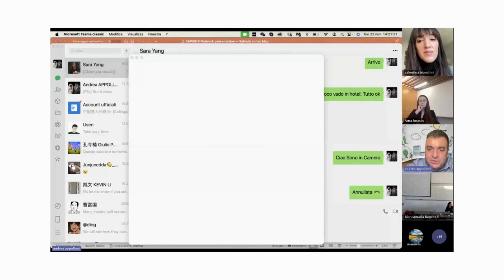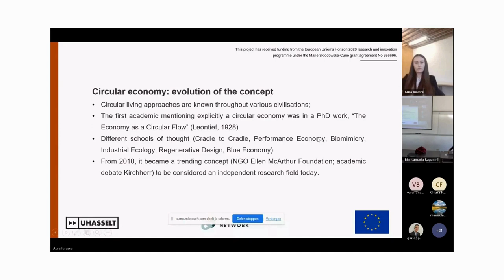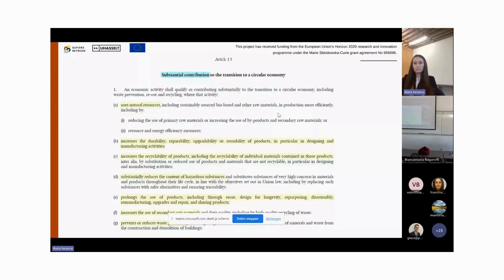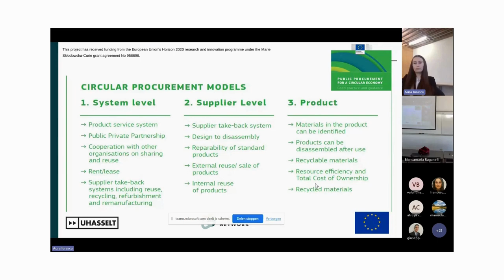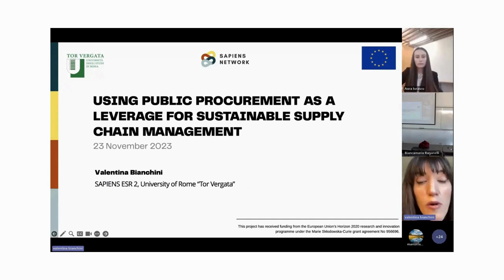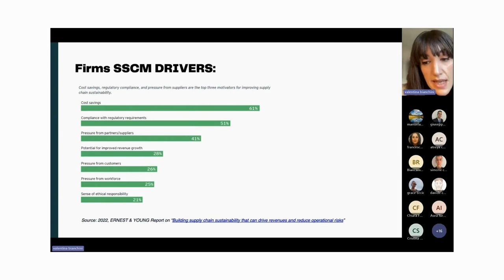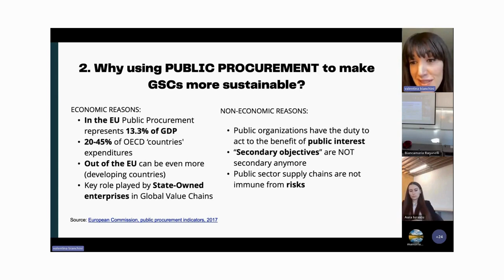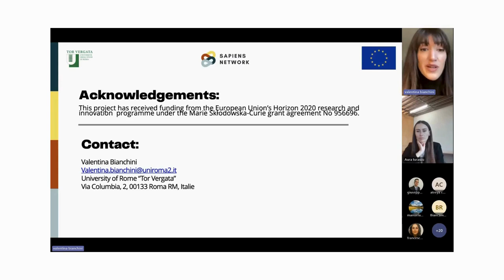SAPIENS Scientific Webinar Series: Sustainability and Innovation in Transition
On 23rd November 2023, the SAPIENS project Early Stage Researchers, Valentina Bianchini and Aura Iurascu delivered a scientific webinar on Innovation and Sustainability in Transition. Co-hosted with the Jean Monnet Modules the webinar delves into the transformative power of public procurement in fostering sustainable economies and societies.

The webinar is intended to bridge the gap between Law and Management fields of research, offering insights into the circular economy and sustainable supply chains.

Moderated by Prof. BIANCAMARIA RAGANELLI and led by SAPIENS lead researcher, Prof. Andrea APPOLLONI, the webinar will host SAPIENS ESRs Aura Iurascu and Valentina Bianchini to explore how public procurement acts as a catalyst for sustainable transitions.

Presentations highlights:
Aura Iurascu: Unveiling the role of EU public procurement law in promoting a circular economy, with a focus on its implementation, impact measurement, and integration into public tenders.
Valentina Bianchini: Investigating the influence of public procurement on global supply chain sustainability, highlighting the interplay between procurement policies and sustainable supply chain management.

This webinar is ideal for students and newcomers to procurement, circular economy, and supply chains, offering a comprehensive view from both legal and managerial perspectives.